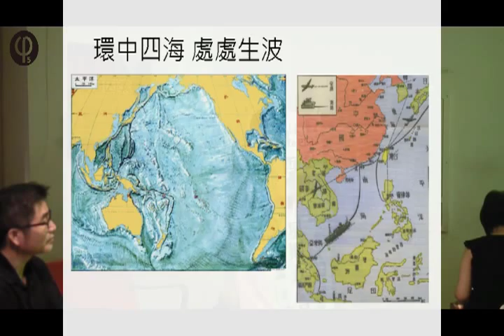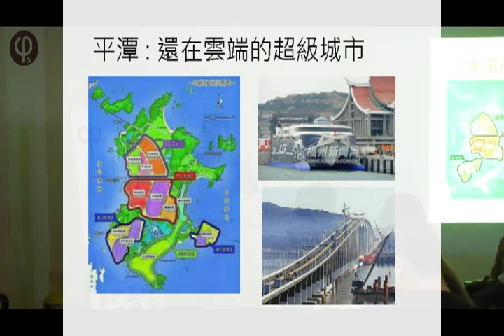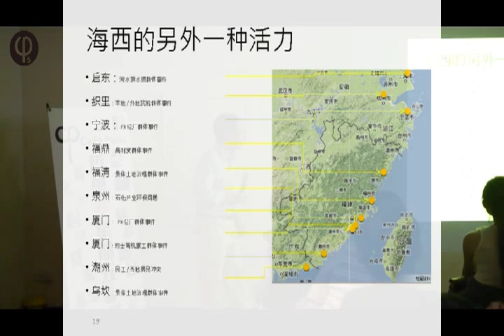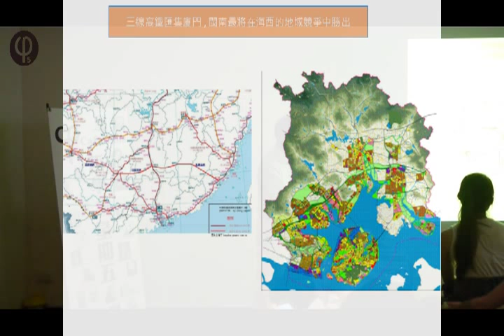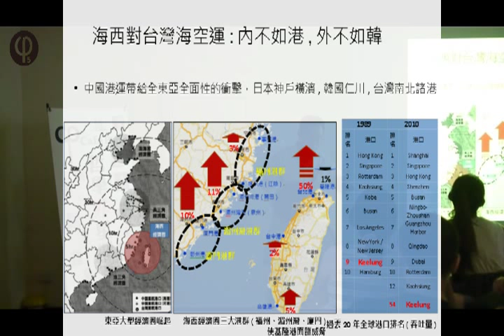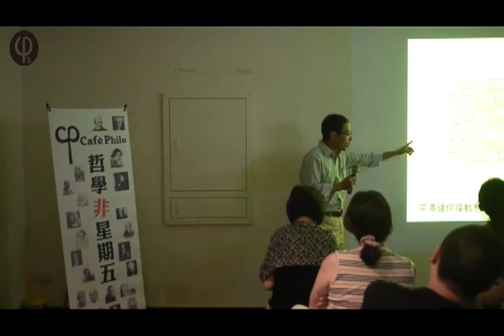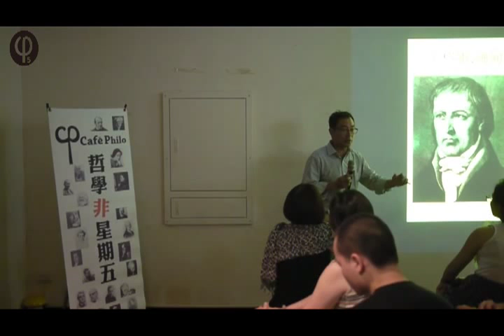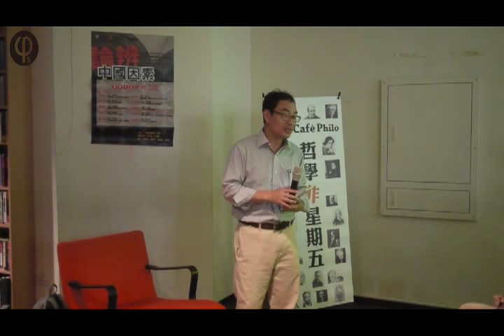【哲學『非』星期五】系列讀書會：《論辨中國因素》第6場：林正修『海西的誘惑─中國地方發展主義中的台灣因素』20130907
【哲學『非』星期五】─系列讀書會：《論辨中國因素》─第6場：林正修│『海西的誘惑─中國地方發展主義中的台灣因素』│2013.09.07 (六) 14:00-17:00@慕哲咖啡館】

如果沒什麼意外，15年內廈門的人均收入將超過台灣，而海西的深水港與新機場將嚴重壓縮台灣海空運輸的中轉地位。和鹿港相同口音的晉江人，已經利用中國的內需市場把傳統鞋業做大，在紐約科技股掛牌上市,而閩東的平潭實驗區已經招聘台籍專業人士出任政府公職.

海西是08年以後才進入兩岸的視野，對岸的盤算是以台灣拉動福建以補其在沿海的發展凹陷，但台灣則不願被鎖在與地方一省對等而從未積極回應。即便不足以和中國其他七個區域版塊等量齊觀，而且對製造業台資的吸引力也十分有限。但海西在農業服務業，基礎投資與人才招聘上仍表現出極大的彈性，長期將會對台灣有深遠影響。

現況而言,海西發展的根本格局還是被冷戰所框限，但海西的地緣潛能也正在於此。若以台灣為主體，直面海峽西岸的發展。可以讓台灣在相對游刃有餘的情勢下，經營出安全與產業的戰略縱深，對比於香港在珠三角的格局中已經無能為力。海西或許提供台灣一定程度的戰略機遇。

海西作為一種視角，可以讓我們近距離觀察中國地域與城市的真實變化，對內省察台灣北、中、南對於海西的不同態度，以此清點出雙方博弈的標的與台灣改革的議程。海西提醒了台灣內部整合的迫切性與複雜性，既不能坐視金馬被對岸整合，也必須回應海西離島與台僑社群的真實需求。

海西是中國因素客制化的地方版，即便對岸政策實虛不一,城市發展各有消長，台灣都不可能困守現況，必須在地緣策略、制度創新與公民對話三方面齊頭並進。歷史上的海西，曾經提供了陸權帝國之外的政治替選方案，當今看似平靜其實險峻的海峽，也召喚著慎思果行的新戰略。

本次【論辯「中國因素」】系列讀書會，很高興邀請到林正修先生跟大家談論中國地方的發展前景，與台灣彼此牽繫的關係。
【主講】林正修 先生
【地址】台北市紹興北街3號B1
　　　　(捷運板南線，善導寺站，6號出口)
【主辦】哲學星期五志工團
【策劃主持】吳介民 / 沈清楷
【執行】黃秀如、廖健苡、黃昭華、楊郁婷

【主講人簡介】
林正修，本行是區域規劃，綠黨黨員。曾參NGOs，地方政府與國際災後重建，目前規劃諮詢公司負責人。

【哲學『非』星期五】系列讀書會：《論辨中國因素》